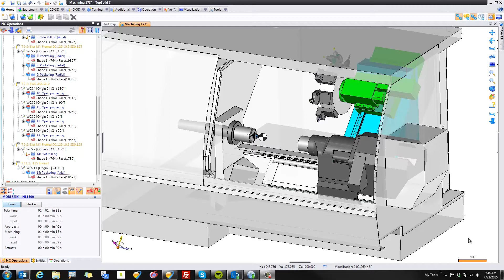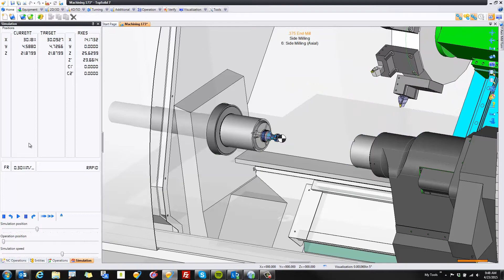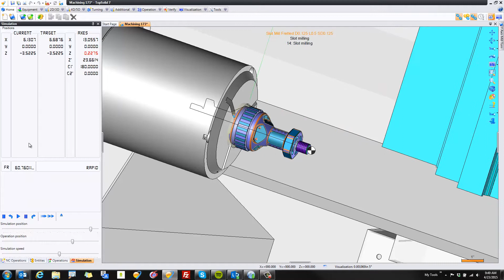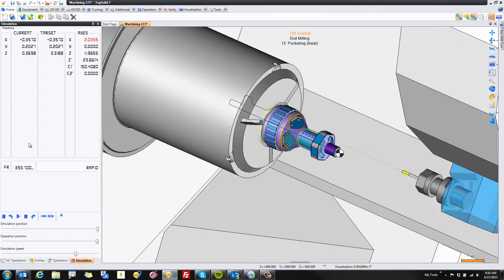Y Axis Mill Turn Mori NL 1500 Teaser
This is a teaser trailer for a new project where we will be showing step by step how easy it is to create Y axis mill/turn tool path within the TopSolid Cam 7 platform